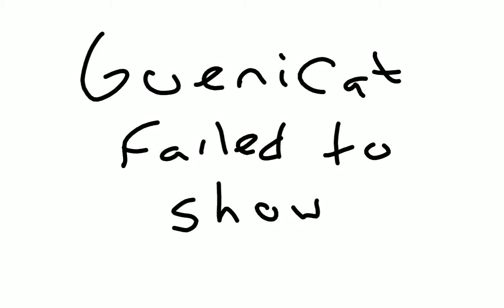GuerniCat vs Anymöuse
TLO in ONE FRAME.